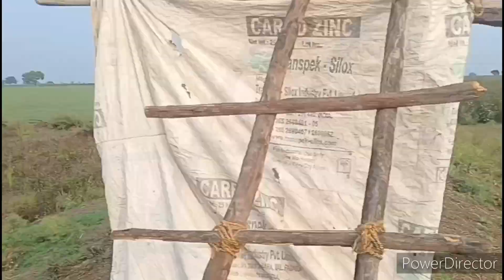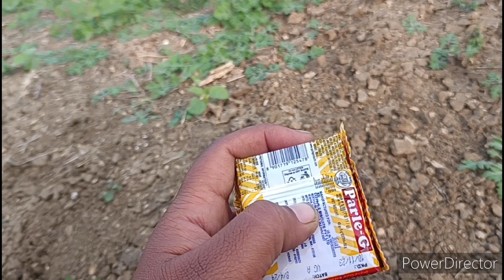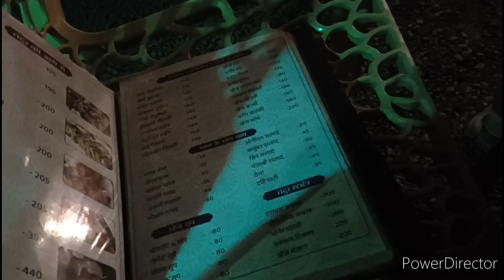Rahil bhai Haat Ki Chai So beautiful Chai